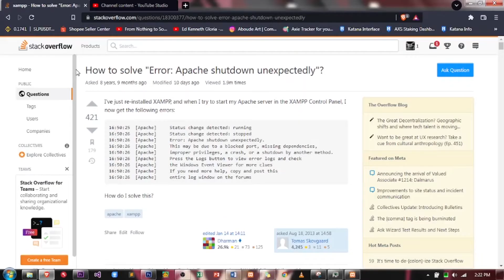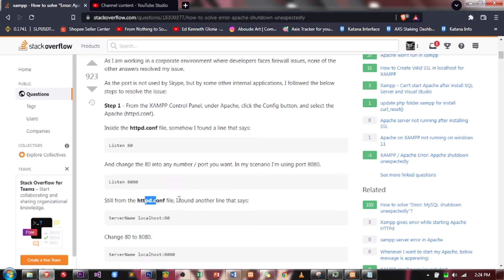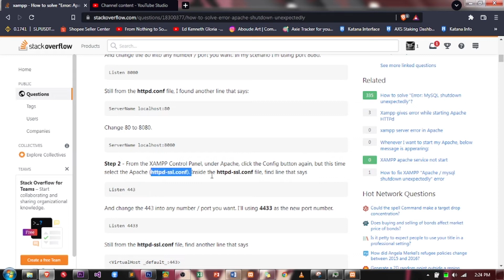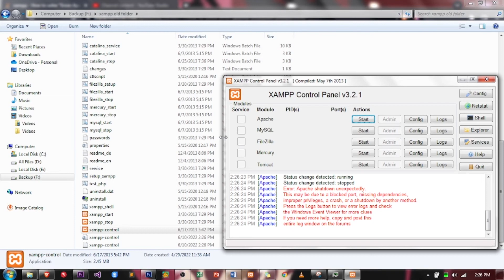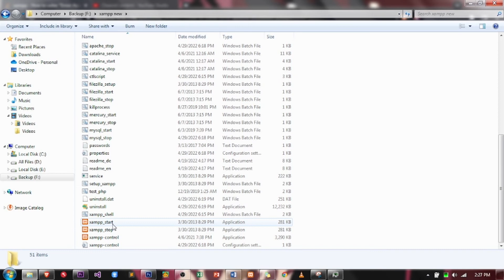How to Solve Error XAMPP Apache Shutdown Unexpectedly